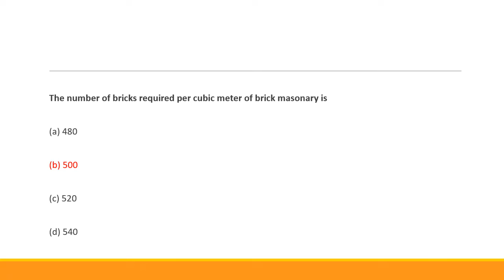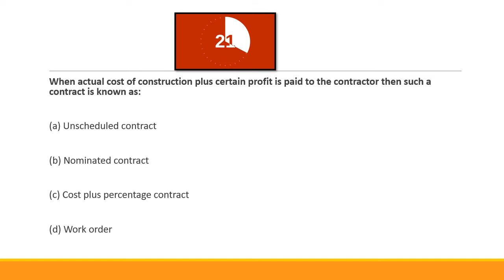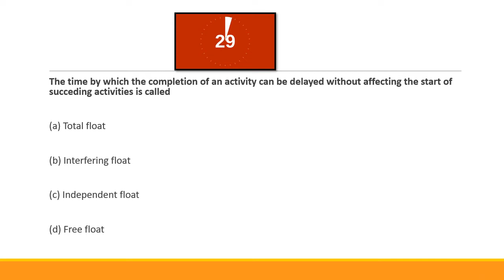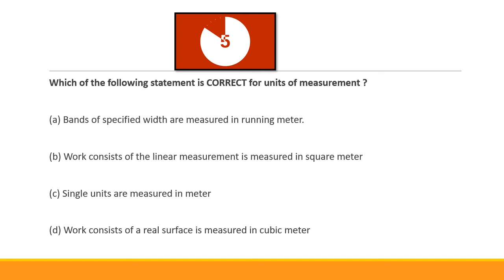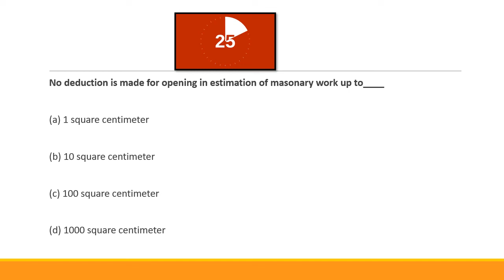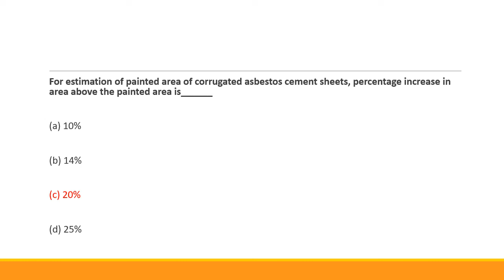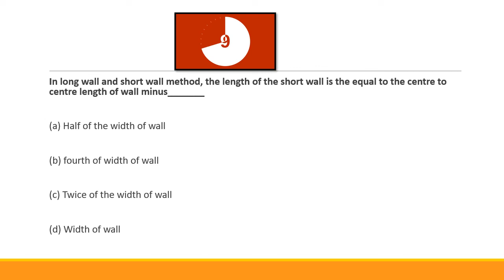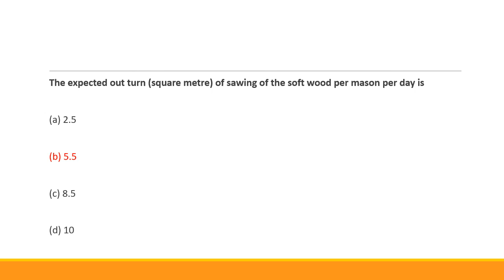#5 ESTIMATING,COSTING AND VALUATION | SSC-JE | CIVIL ENGINEERING